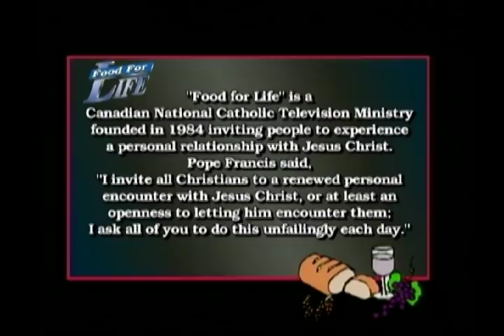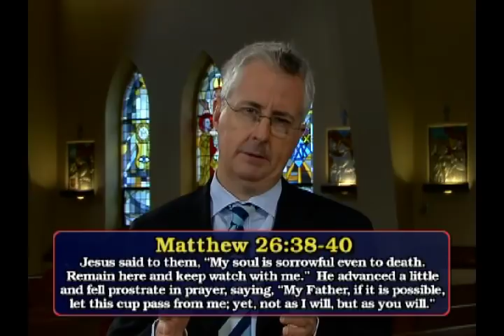"The best version of yourself" with Fr. Mark Goring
FOOD FOR LIFE Program 1717 Father Mark Goring looks at "The best version of yourself"

Fr. Mark... "Becoming the best version of yourself" have you ever heard that expression before? You are supposed to become the best  version of yourself. Have you ever thought to yourself, what would the best version of yourself look like? What would the best version of yourself be like. That is what we are all supposed to become.